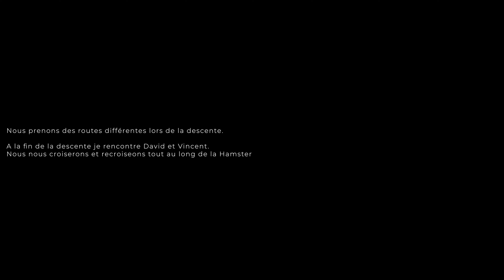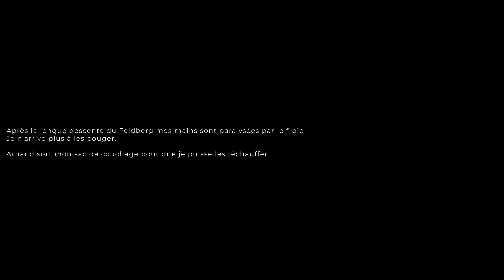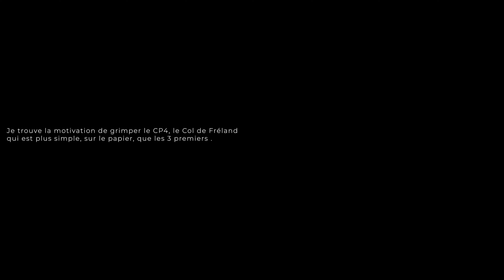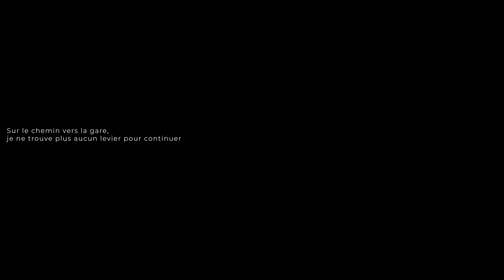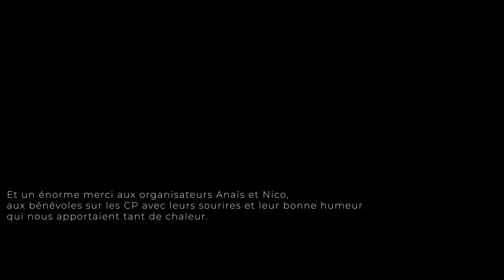Ma Hamster Classique #5 - 1ère expérience Bickepacking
A visionner en 4K si possible.

Résumé de mon aventure sur l'édition 2023 de la Hamster Classique, une randonnée cycliste au départ de Strasbourg qui passe par la Forêt Noire et les Vosges pour arriver à la brasserie La Mercière à Cosswiller.

Musique
Celer - Precious Past Hours

Celer - Days Before The Change

Celer - Fog, At Least, Is Left

Celer - I Kept It Near Me, Only Afterwards

Celer - The Rue des Eglantiers As A Pillow

Loke Rahbek - In Waves